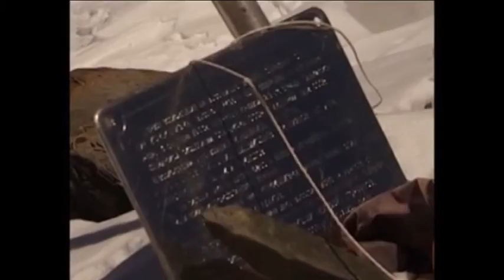/Команда МКС/ ВОСХОЖДЕНИЕ